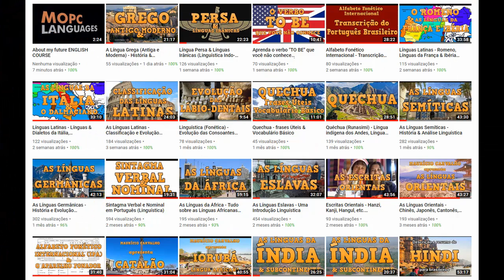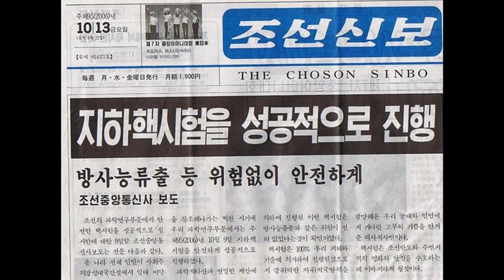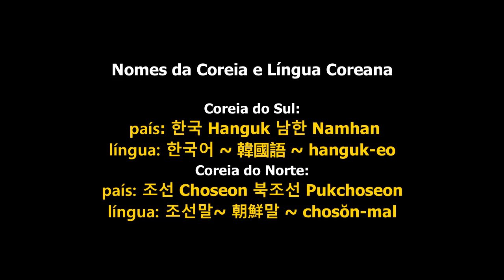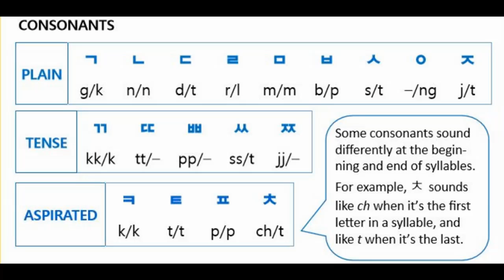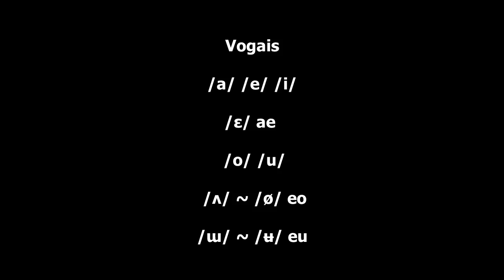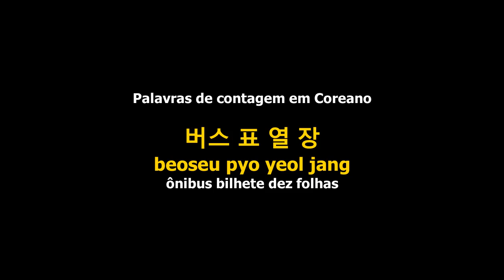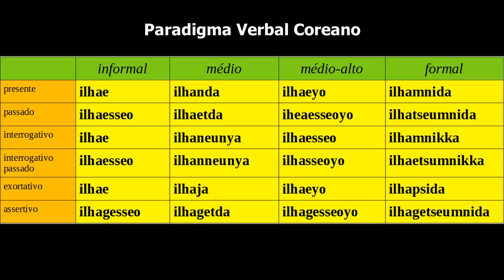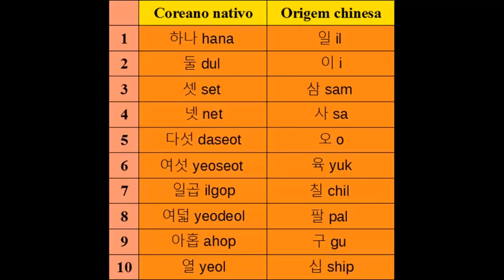Língua Coreana (Hangugeo - Choson-eo) - História e Resumo Estrutural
A Língua Coreana - a língua de um dos países mais avançados e competitivos do mundo atual, a Coreia do Sul, e também de seu fechado vizinho, a Coreia do Norte - explicada em sua história, alfabeto coreano (Hangul) e esboço gramatical, também com um pouco de vocabulário como o nome das Coreias e da língua Coreana em Coreano, em Chinês e em Japonês. Conheça a história linguística da Coreia. History of Korea, Korean language.

Mais uma língua do Oriente no Canal MOPC Linguística